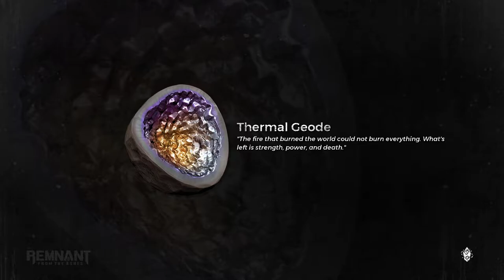Remnant: From the Ashes [14F] And It's Over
That was a rather abrupt ending. Here's Ford, talk with him for a minute, go to the end boss. End of the game.

I enjoyed Remnant. The gameplay was enjoyable enough, and the areas looked nice. The gunplay was satisfying, and there were a good enough variety of enemy types. The plot had potential, but ultimately it didn't feel fleshed out or even finished (although having camp dialogue bug out didn't help either). The ending was maybe ten seconds long, and did nothing to explain the protagonist or his motivations. It ultimately ended up feeling like half of a game.